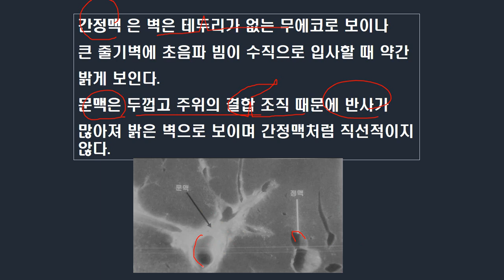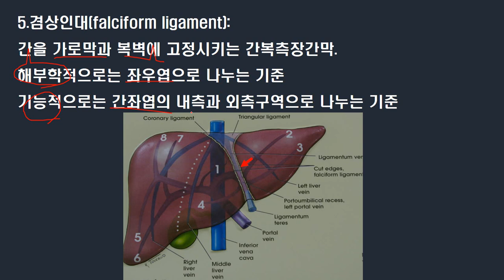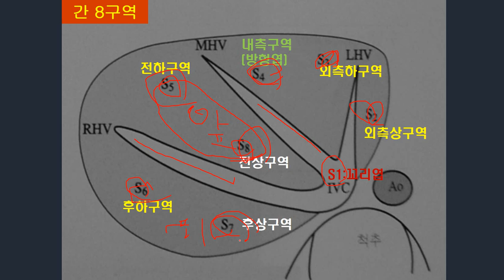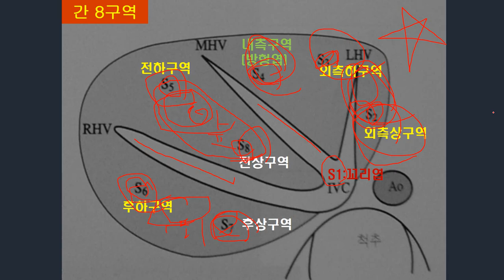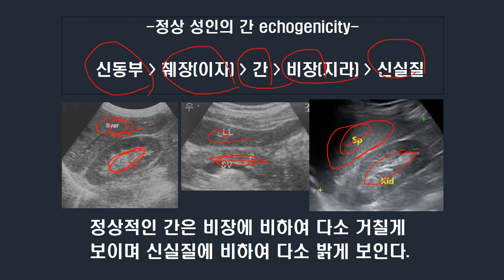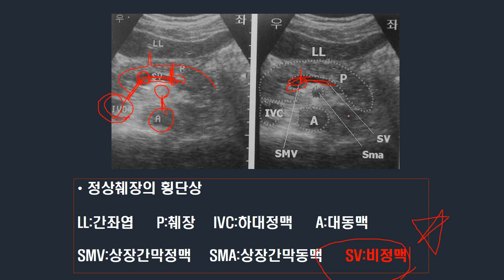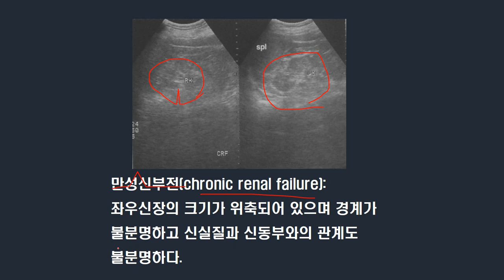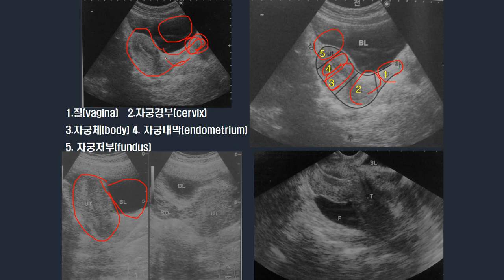방사선사 국가고시 초음파 part6: 복부초음파에 대해서 알아볼까요?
복부초음파는 국시에 꼭 중요합니다. 간구역과 초음파의 내용에 대해서 알아야 합니다.